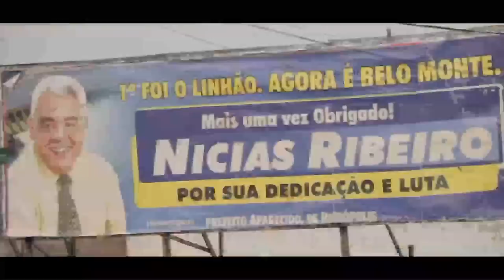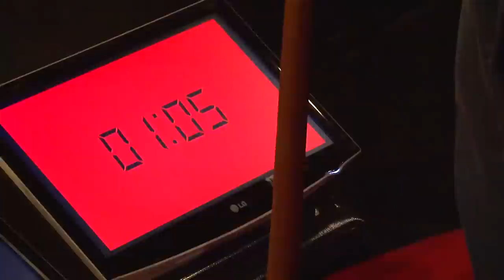André D'Elia: The impact of the Amazon's Belo Monte Dam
André D'Elia is an independent filmmaker and director who has been working on a film called "Belo Monte, Announcement of a War," from research and interviews conducted in the Amazon.